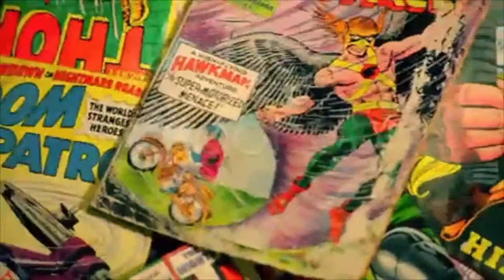T302 Editorial Comic Books Retro Vintage Comic Collection. Stock Footage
Thank you for visiting our page T302 Editorial Comic Books Retro Vintage Comic Collection. Stock Footage